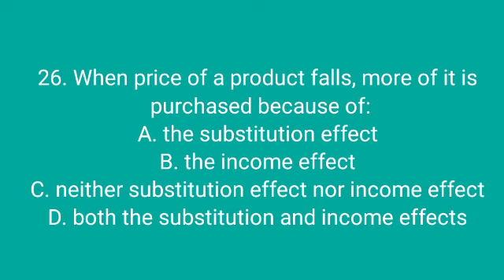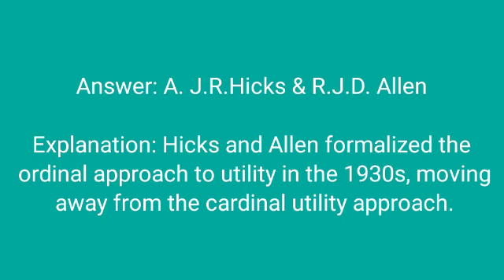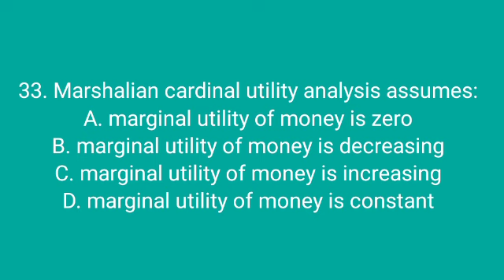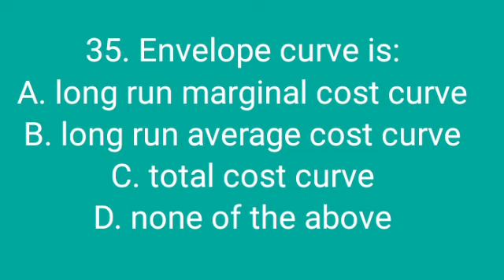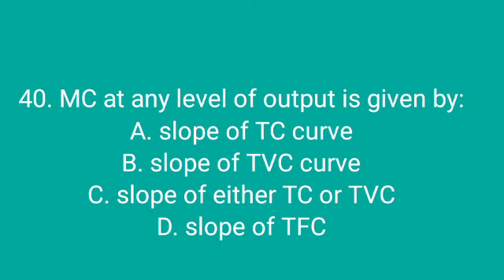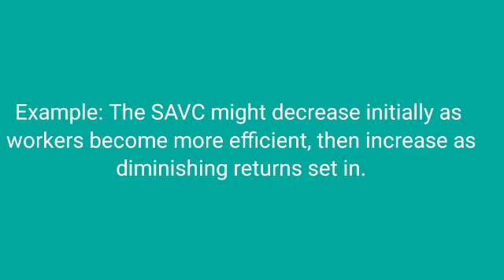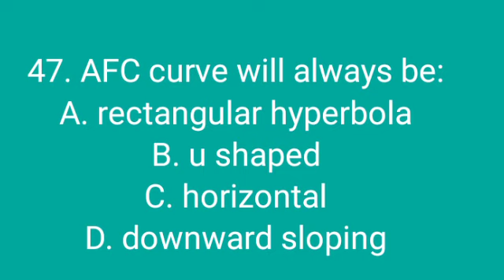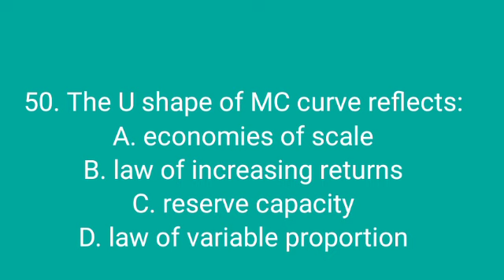microeconomics I exit exam with the answers and explanation part 2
In this video, we continue our exploration of microeconomics concepts and their applications in real-world scenarios. The video covers the key topics and questions from the microeconomics exit exam, providing clear explanations and answers to each question.